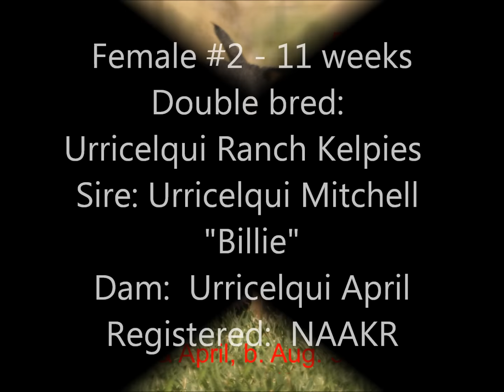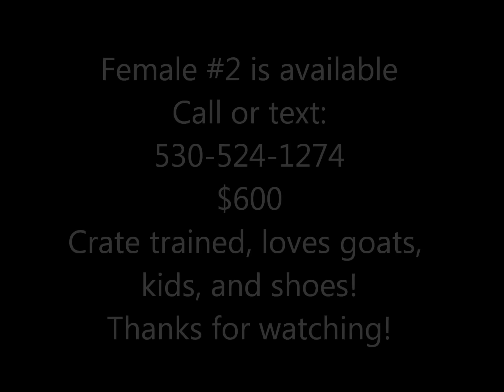Kelpie puppy, Female exposed to goats at 11 weeks.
Born 8.3.2015; and is 11 weeks old in this video.  Double bred Urricelqui Ranch Kelpies.  Out of Urricelqui April (Hall J.C. X Urricelqui Bullet), and by Urricelqui Mitchell (Billie) (Hall J.C. X Jumakola Striker).